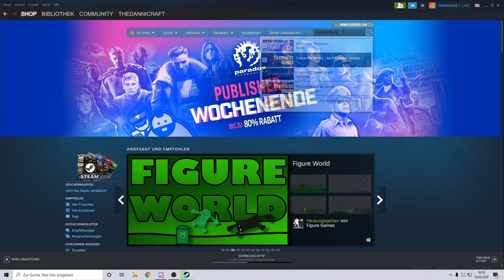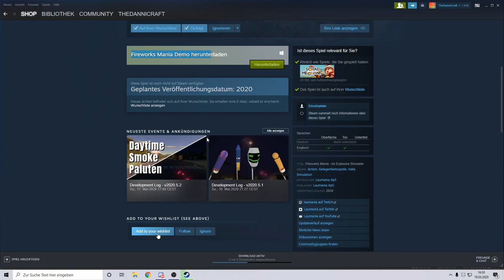Das war ich nicht!!!!!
╠═►Über mich:
║  Ich bin TheDanniCraft und mache Youtube
║  aus Spaß!
║ Ich mache Gameplay über Spiele, die mir
║  gefallen.
║🎞 Videobeschreibung 🎞
🎮Über das Video
Heute spielen wir Feuerworks Mania! Dabei wir ein Haus mit Feuerwerkskörpern gesprengt!

⚡Spotlight
51 Views - Mar 29, 2024